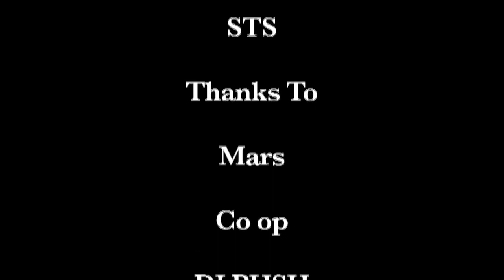Money Making Jam Boys - TLA RECAP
the Jam Boys Rock the Stage to get the Crowd hype at the Little Brother Concert. Special Thanks to: BJ, Little Brother (Phonte, Big Pooh), Tayyib Smith (215 Mag), Dj Phsh, Mars Co-Op, Zarina, the TLA & ALL the Roots Family

Shot by: Yusuf Muhammad
Edit by: Derrick Woodyard